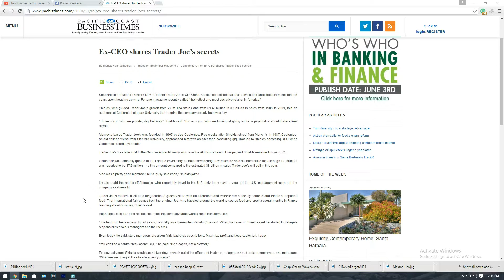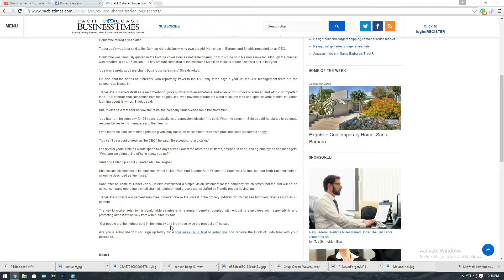How to get the best Customer Service l Retail l Patience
I'm working on making these talks shorter =)

Previously we talked about Micro Center, computer retail in general and the state of things behind the scenes at some of these places.
Being able to provide the best customer service is monumental and also always boils down to how well employees feel about themselves and their job.